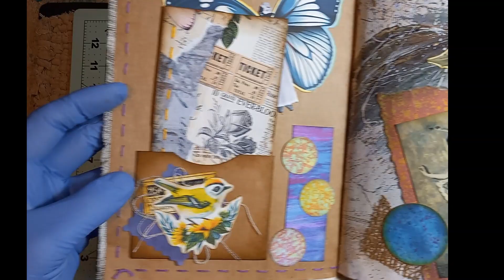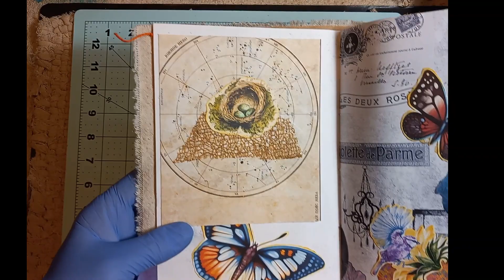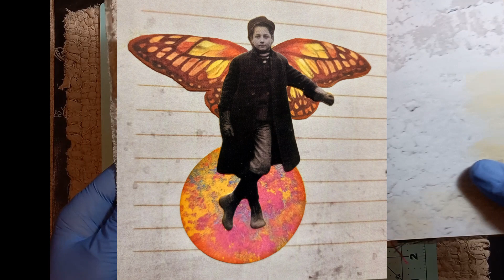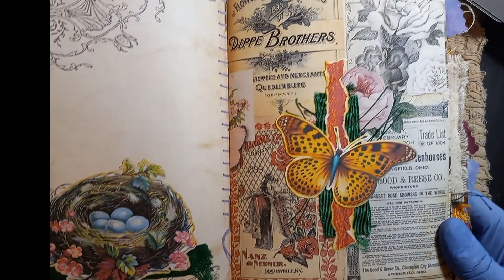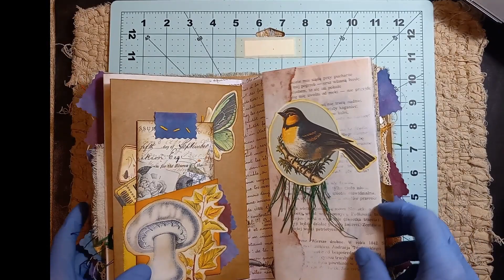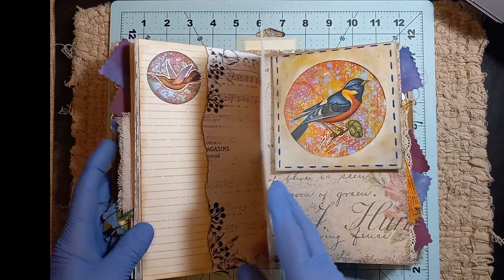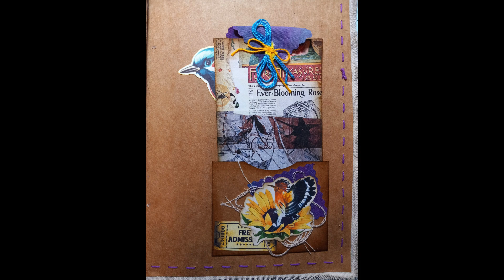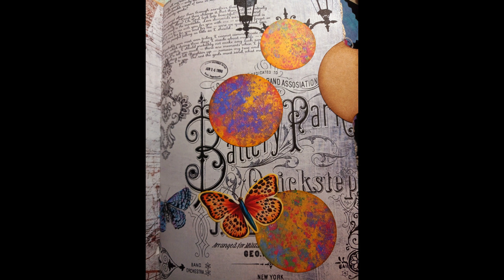Butterflies and Birds Journal, flip through, with stills at the end.